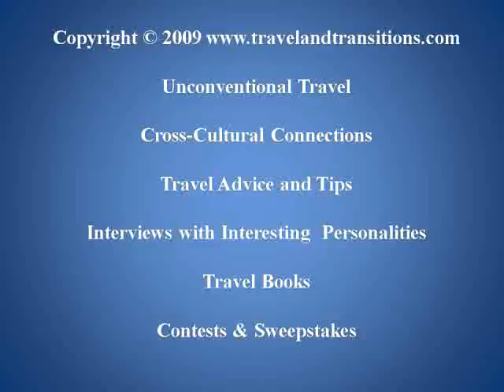Toronto Travel: Buskerfest 2009